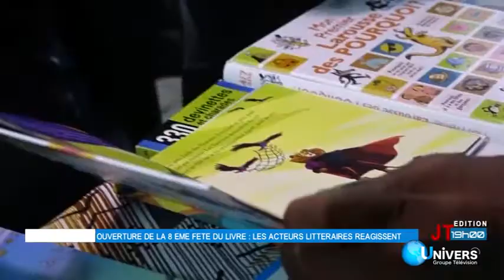fête du livre de Kinshasa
Fête du livre : début ce lundi des activités du café littéraire de Missy...
Pour la huitième édition de la fête du livre, le Café littéraire de Missy (CaLM) est au four et au moulin. L’une des structures les plus actives de la littérature à Kinshasa...